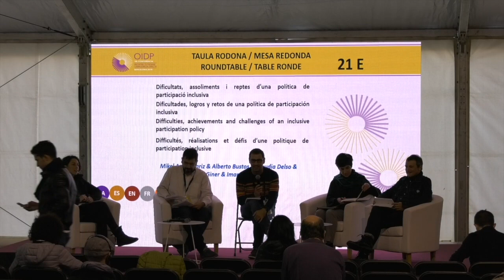OIDP2018: 21-E: Difficulties, achievements and challenges of an inclusive participation policy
We want to encourage a collective reflection on the difficulties,
challenges and successes of the promotion of more inclusive
participation in the local sphere.
Mikel Armendariz, Councillor on Pamplona City Council •
Alberto Bustos, Councillor on Valladolid City Council • Claudia
Delso, Councillor on A Coruña City Council • Elena Giner,
Councillor on Zaragoza City Council • Imanol Telleria,
Universidad del País Vasco